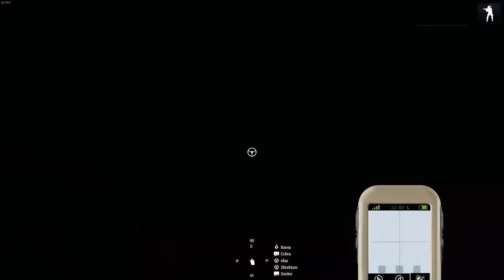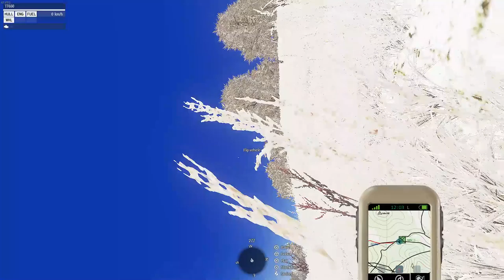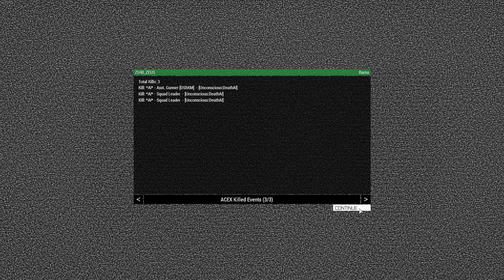Red one go fasta